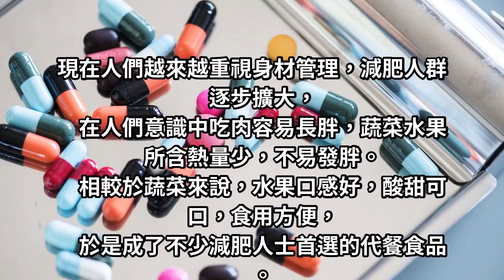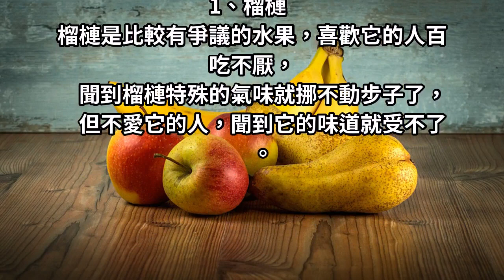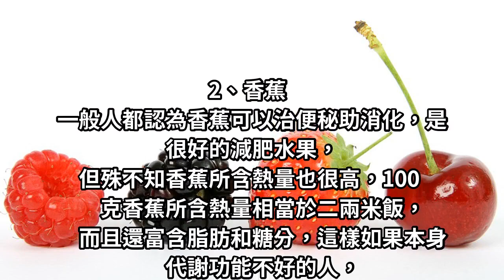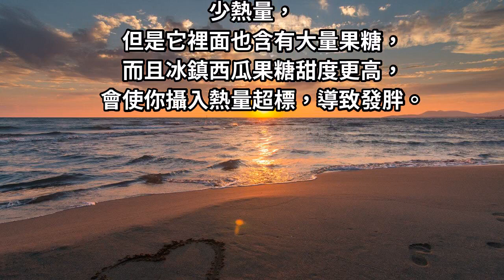減肥時吃水果有講究？4個比米飯熱量高的水果，再喜歡吃也忍忍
現在人們越來越重視身材管理，減肥人群逐步擴大，在人們意識中吃肉容易長胖，蔬菜水果所含熱量少，不易發胖。相較於蔬菜來說，水果口感好，酸甜可口，食用方便，於是成了不少減肥人士首選的代餐食品。但是其實很多人吃的方法並不正確。